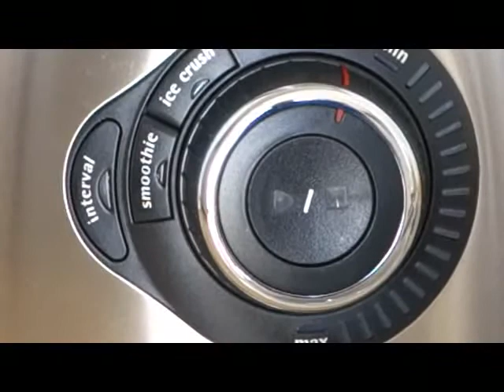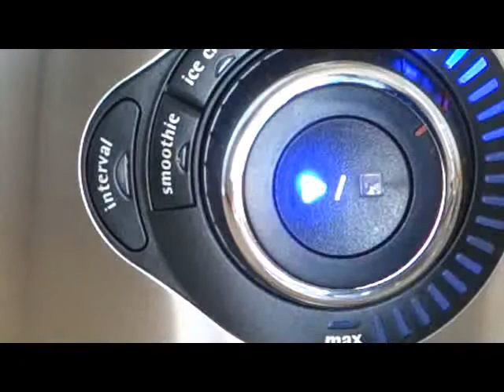WMF Kult Pro Power Film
Video vom WMF Kult Pro Power